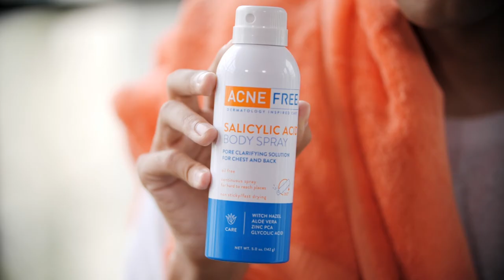How To Use Salicylic Acid Body Spray | Pore Clarifying Solution For Chest And Back | AcneFree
Body acne is a common problem, and blemishes on the back, chest and beyond are triggered by the same factors that lead to facial breakouts. The good news is, the right combination of dermatologist-recommended ingredients can help clear these acne breakouts fast.

Acne Free Salicylic Acid Body Spray targets acne-prone skin using a combination of salicylic acid and glycolic acid to exfoliate the skin, helping to clarify and unclog pores which can minimize body breakouts. Ideal as an on-the-go acne treatment, the fast-drying, non-stick body spray also features aloe vera and niacinamide to care for skin while it fights acne in hard-to-reach places. The continuous spray nozzle can be used at any angle and sprays quickly for ultimate convenience, providing a refreshing sensation on the skin.

How To Use:
• Ideal for use after showering, apply the product onto clean, dry skin (day or night)
• Spray directly onto skin in smooth, even motions; hold the bottle 6 – 8 inches away while spraying and allow to dry well before dressing
• Use anywhere affected by body acne
• To avoid excessive dryness, start with one application a day and increase to twice a day if needed
• Apply sunscreen after use